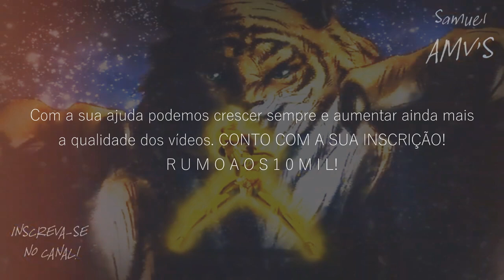Dohko de Libra // ＡＭＶ - Gates Of Heaven ᴴᴰ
Tags Extras:

✟ Dohko de Libra ✟// ＡＭＶ - Gates Of Heaven
Fall Out Boy - Centuries (Punk Goes Pop Cover)
Dohko e Shion What About Us
Dohko Cólera 100 Dragões
Dohko de Libra AMV
Dohko de Libra Tribute
Dohko de Libra Vs Shion de Áries
Dohko de Libra Vs Shion de Áries AMV
Dohko de Libra The Lost Canvas
Shion de Áries The Lost Canvas
Shion de Áries
Shion de Áries AMV
Shion de Áries Tribute
Shion de Áries NEXT DIMENSION
Dohko de Libra NEXT DIMENSION
Within Temptation - Paradise (What About Us?)
Death Mask
Afrodite de Peixes
Afrodite de Peixes AMV
Dead End Scene - Gates Of Heaven